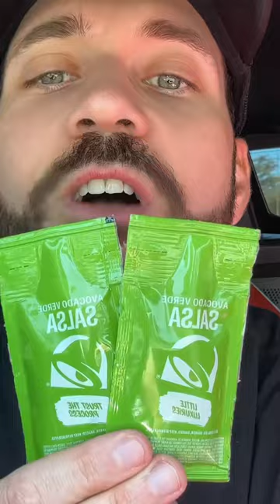NEW BURRITO & TACO FROM TACO BELL!